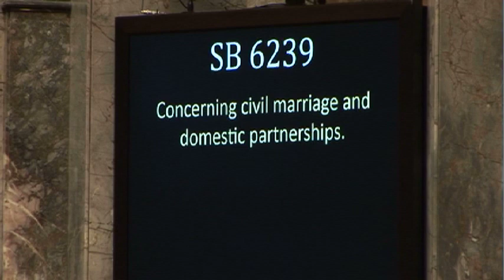Senator Kevin Ranker gives an impassioned speech in support of marriage equality